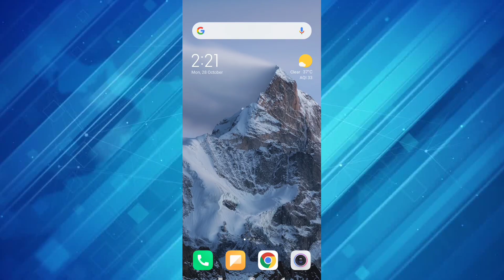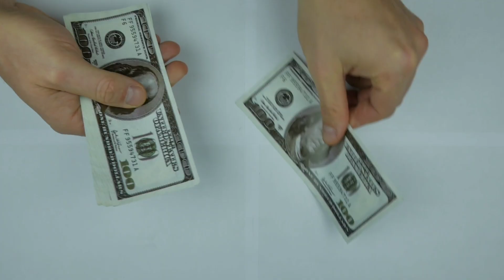Safe Shop कपंनी से सीधा Call पर बात कैसे करें? अब होगा तुरंत हर एक समस्या का समाधान!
safe shop
abdul rajak
Income Box
safe shop kya hai
सेफ शॉप
सेफ शॉप कंपनी
Safe shop toll free number